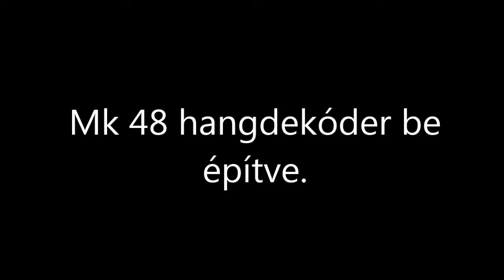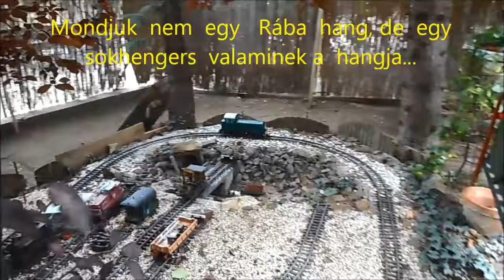R.K.V.t.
Az én kerti vasutam. Hangpróba.